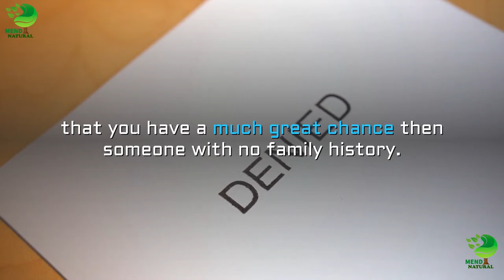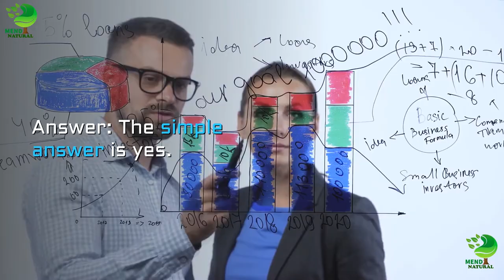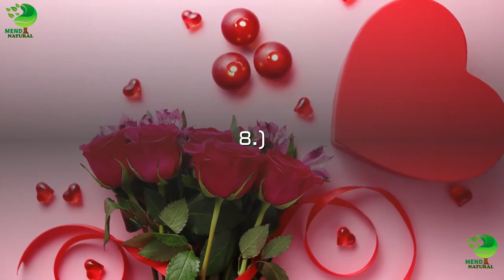Acne top 10 Frequently Asked || Mend Natural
In this video I’m going to show you Acne top 10 Frequently Asked Questions
1.) Can you get (catch) acne from other people?

Answer: While certain types of acne do contain a bacterium, it is located in the hair follicles under your skin and can not be transmitted through contact. So no, touching or kissing someone with acne will not cause you to develop acne.

2.) If both my parents had acne does that mean I will develop acne?

Answer: Studies show that heredity does play an important role in determining who develops acne. So children of parents who had or have acne are at a grater risk then others. It should be noted that as with any disease just because you have a family history, does not guarantee you will get it; only that you have a much great chance then someone with no family history.

2). how to remove acne | how to get rid of acne | get rid of acne | Black Spot & Acne Scars || acne

The virus is a different creature than the bacteria. Some people find viruses "scarier" because antibiotics have no effect on them. The interesting (and good) thing is that certain herbs do have antiviral action, and many of these are widely available.